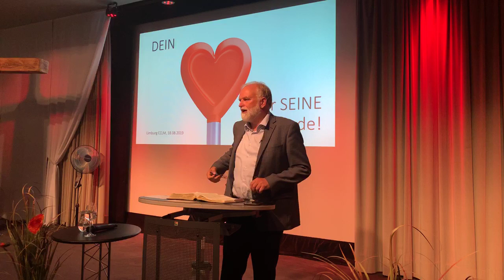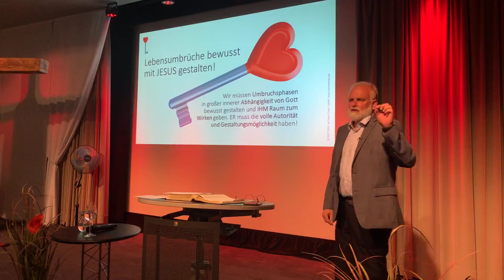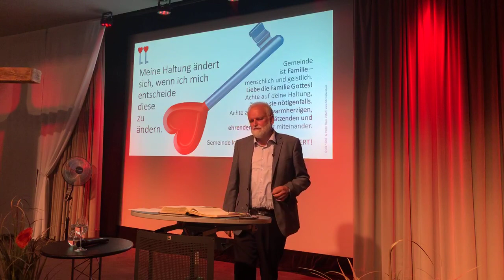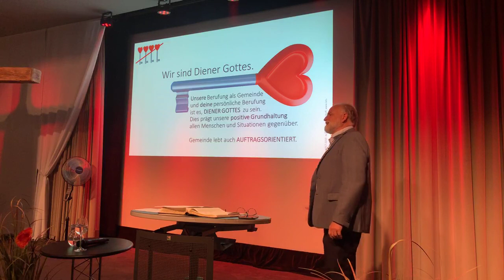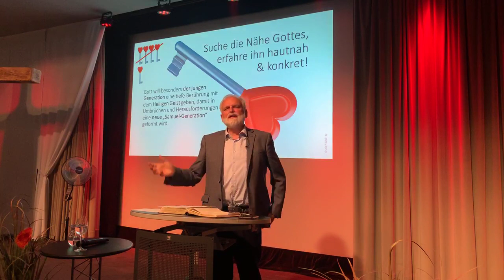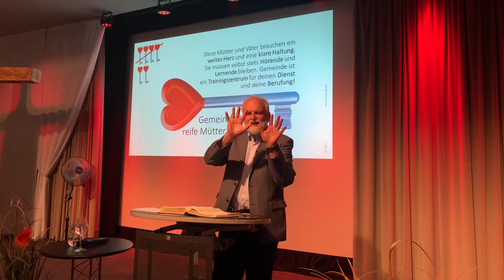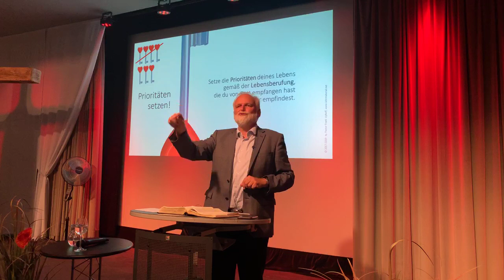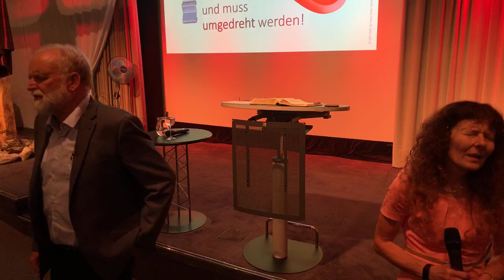Dein Herz für SEINE Gemeinde - Pastor Frank Uphoff CCLM 18082019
Pastor Frank Uphoffpredigte am 18. August 2019bei uns in Limburg über das Thema "Dein Herz für SEINE Gemeinde"

Zum Thema:
Anhand der persönlichen Entwicklung des jungen Propheten Samuel werden wir an diesem Morgen gemeinsam über geistliche Schlüssel(erlebnisse) nachdenken, und schauen, welcher Schlüssel in welches Schloss gehört - und wie er praktisch "umgedreht" werden kann, um geistliche Türen zu öffnen.
Zu den Personen:
Petra und Frank Uphoff sind seit vielen Jahren im gemeinsamen Dienst für Gott unterwegs. Gerne dienen sie Menschen gemeinsam, besonders auch im Gebet. Frank ist BFP-Vizepräses und leitender Pastor der Christus Gemeinde in Velbert im Bergischen Land. Petra leitet das "Team +gottesdienst" in der CGV. Die CGV ist mit 111 Jahren die älteste Gemeinde im BFP. Die Uphoffs haben insgesamt 11 Kinder, Schwieger- und Enkelkinder.